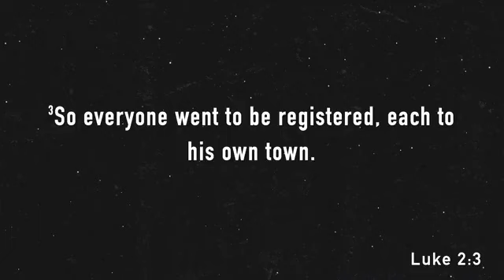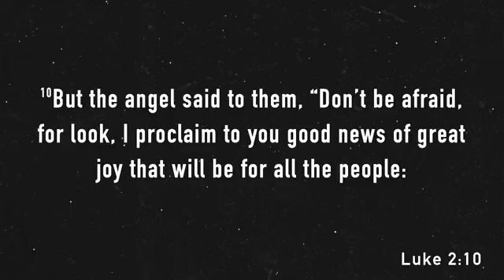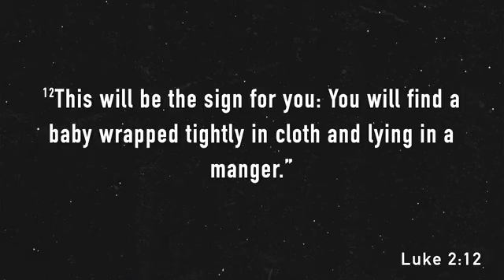Christmas: The Shepherds // Luke 2:1-20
We examine the significance of the birth announcement of Jesus Christ to the shepherds.

Music and recordings used with permission through our CCLI Copyright License Number 894260 and Streaming Plus License Number 21068352.